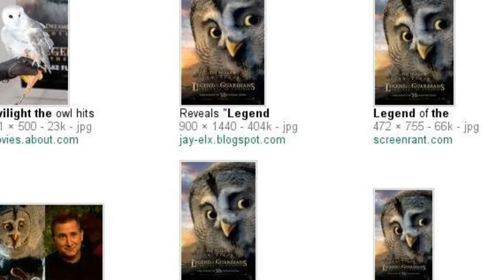Meerkat Manor... Search Story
My first Youtube video. Something to be proud of...I think... Or this could be my second if my first is uploaded...